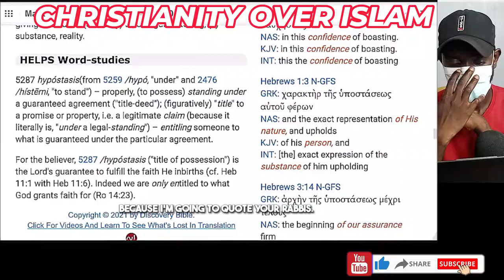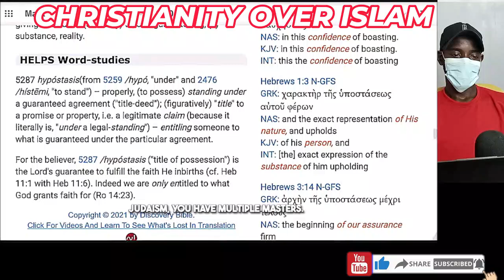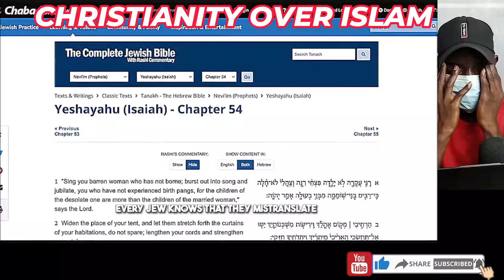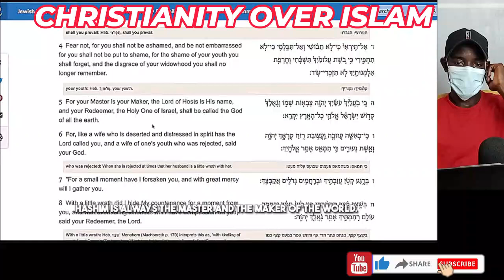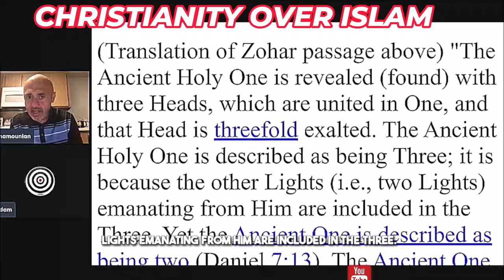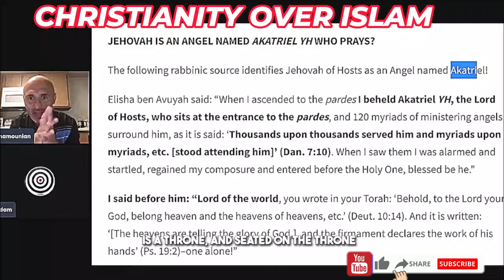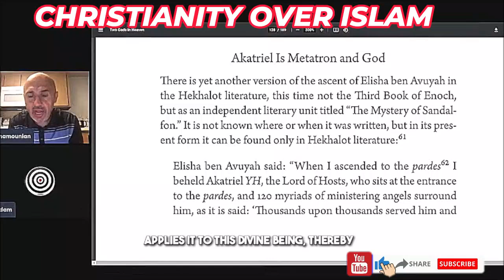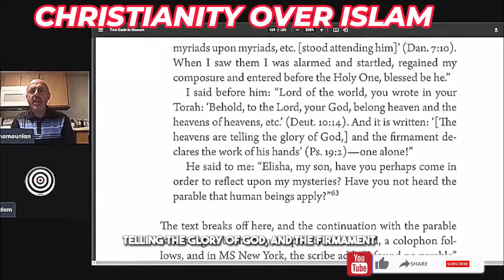Jewish Convert MELTSDOWN Over Trinity + Trinity IN JEWISH Sources Debate Sam Shamoun [DEBATE]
1  This video has no negative impact on the original works (It would actually be positive for them)
2-This video is also used for teaching purposes.
3-It is transformative in nature.
4-I ONLY used bits and pieces of videos to get the point across where necessary.